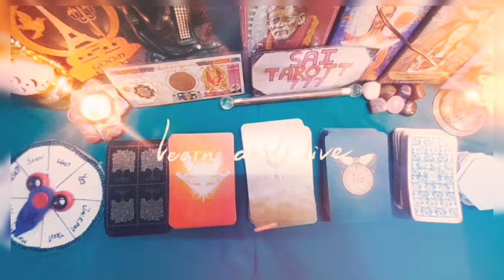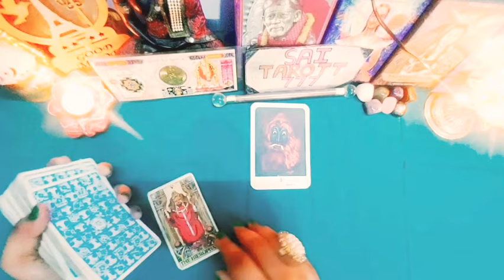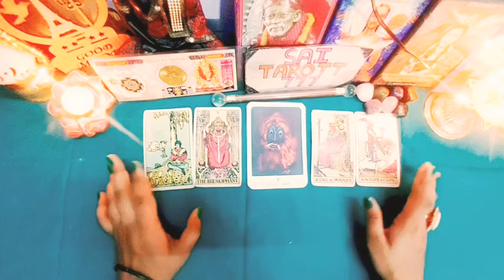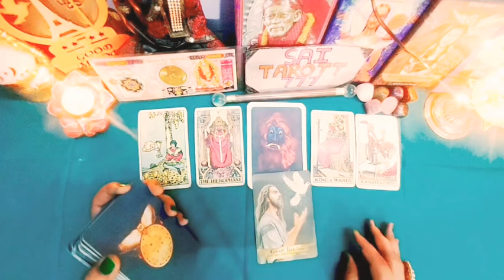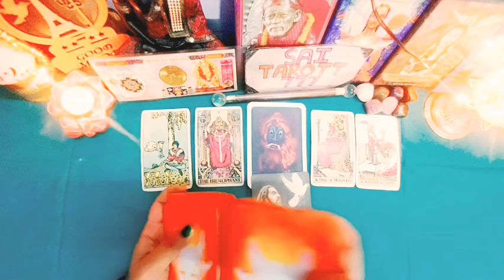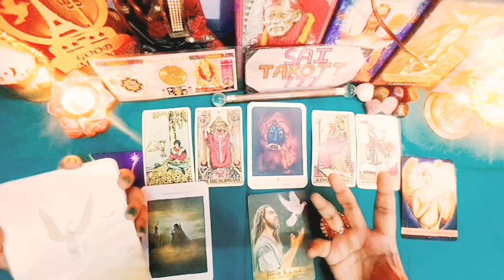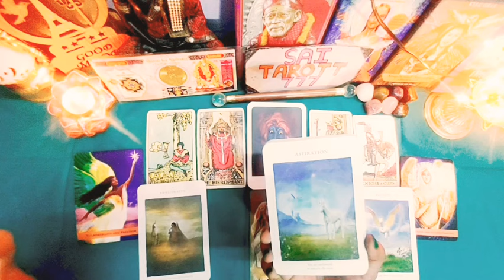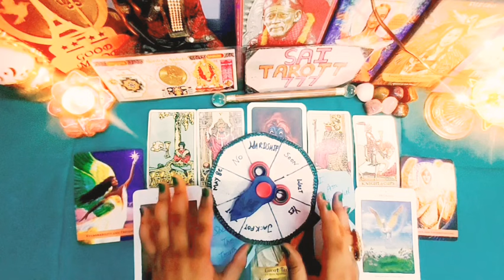Leo September Reading आप श्राप मुक्ति का समय है@saitarott777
today i m back with zodiac signs reading

🤲Today's Prayer 🤲

⏲️ time stamp
Intro 00:00
Cleansing 00:08
Hi Fi  🤝🏻 00:27
Reading 00:40
Major Change 00:48
other Enargy 2:40
Ancestors Message/Blessings 08:50
Angel Message 10:00
Unicorn Blessings 11:30
Affirmations 12:00
wheel of Fortune Ans 15:30

🌄🌄🌄🌄🌄detail reading of full year 12 card with Outcome.. check link

type Affirm..

                Color therapy
For joining my Course of Colours course
     just 299/rs only.. (Batch2 start from August 2022)

                   Tarot Courses

all batches start from 09/09/2022